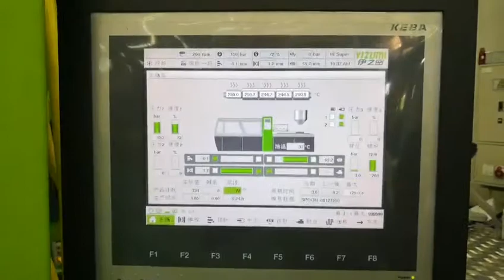Yizumi PAC250K Injeção de colheres com automação completa